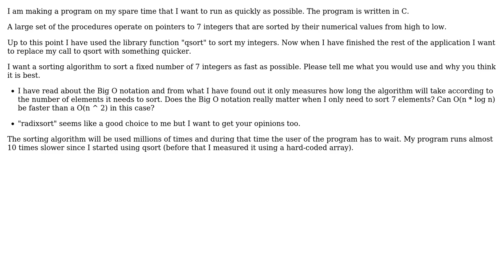Software Engineering: Quickest sorting algorithm for sorting a low number of integers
With thanks & praise to God, and with thanks to the many people who have made this project possible! | Content (except music & images) licensed under CC BY-SA | Music | Images & others | With thanks to user wefwefa3 user Hadi Brais and the Stack Exchange Network Trademarks are property of their respective owners. You are responsible for your own actions.